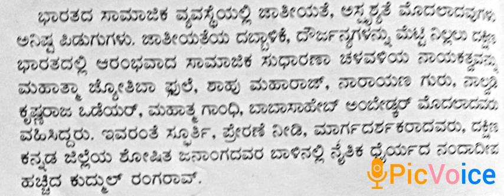6. Samajika sudharakaru